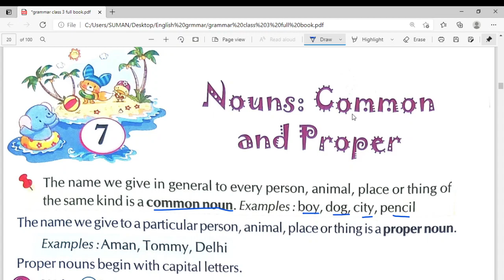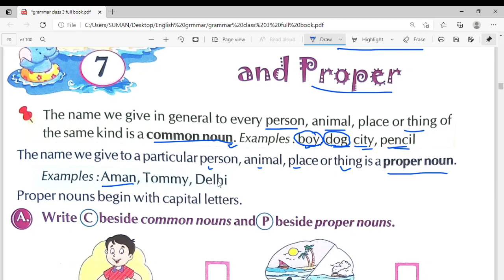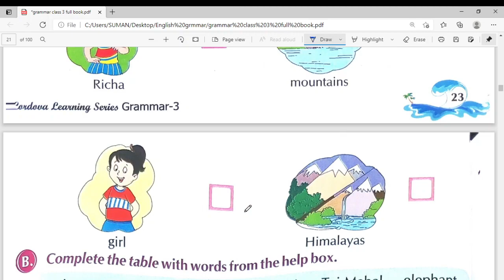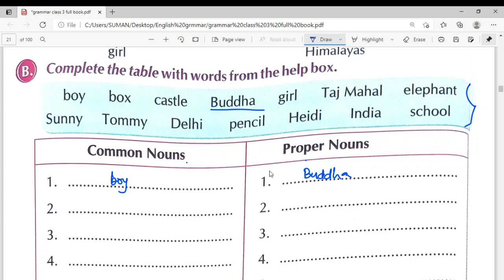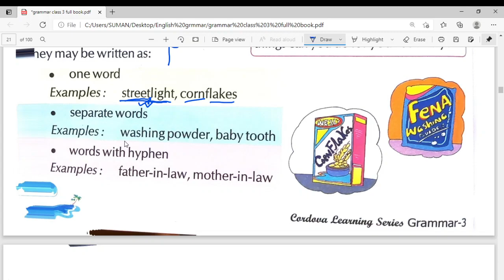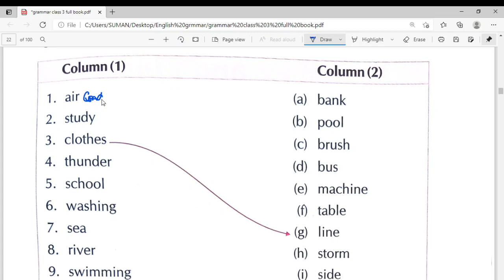grammar class 3 L7 noun common & proper